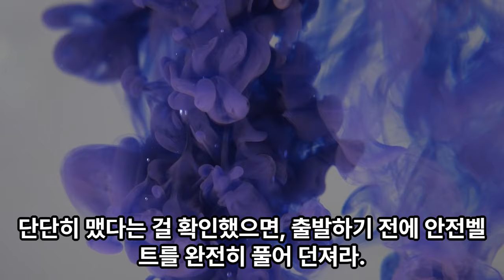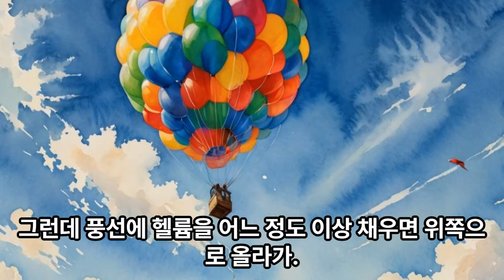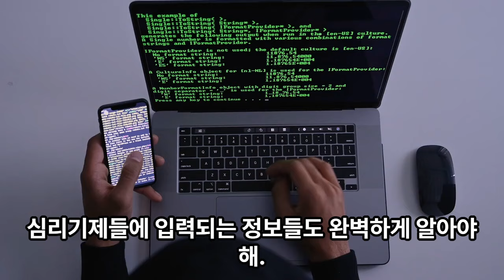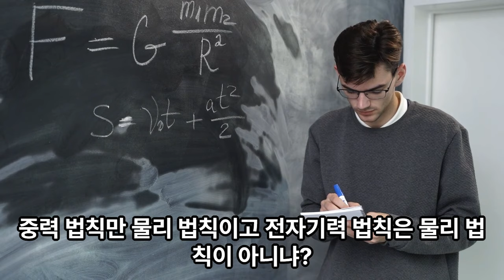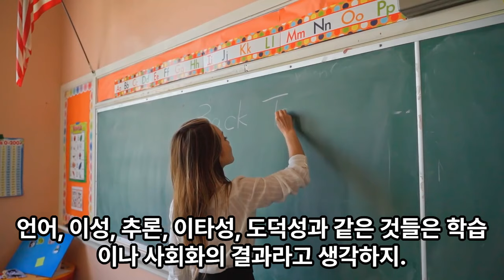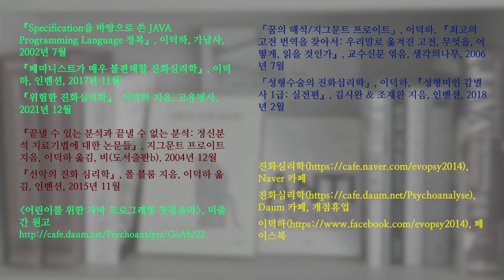진화심리학으로 읽는 한강 06. 육식 본능을 거스르는 채식주의와 중력을 거스르는 헬륨풍선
한강의 소설 “채식주의자”에는 채식주의가 본능을 거스른다는 말이 나옵니다. 단역이 한 말이죠.
이 말을 진화심리학적으로 진지하게 살펴보겠습니다.